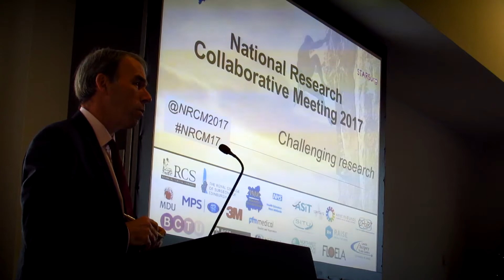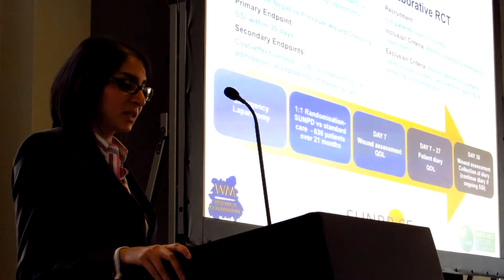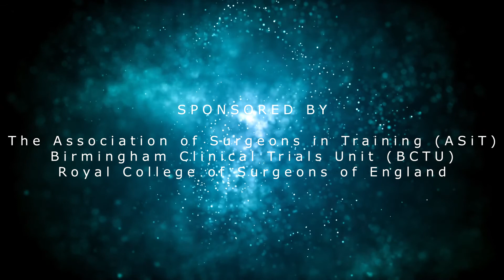NRCM 2017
Highlights from the National Research Collaborative Meeting 2017, held in Birmingham on 30th November 2017.